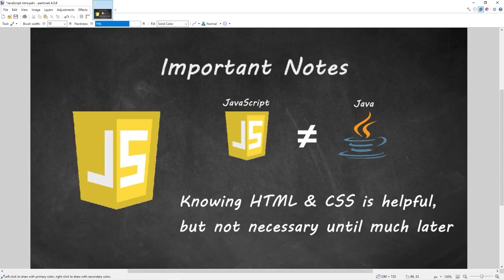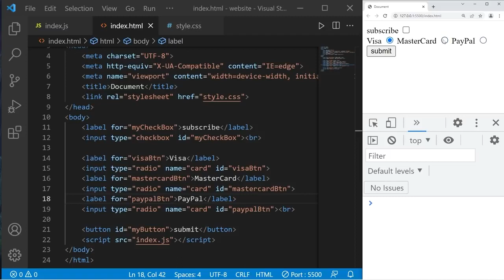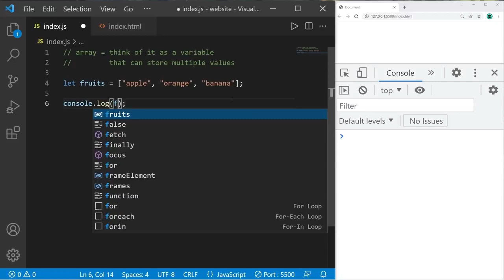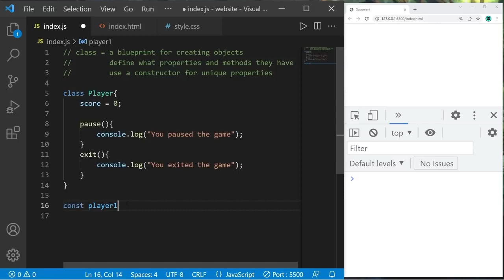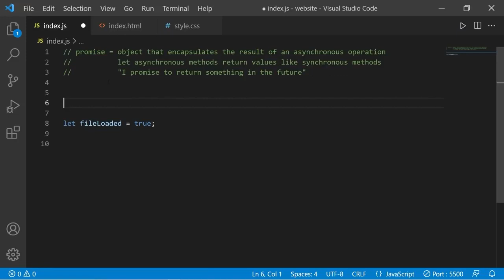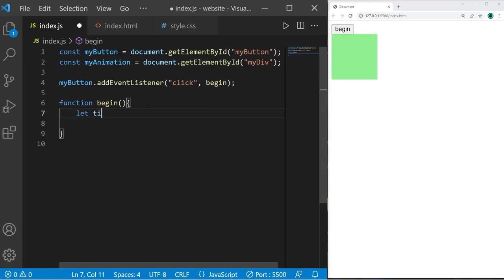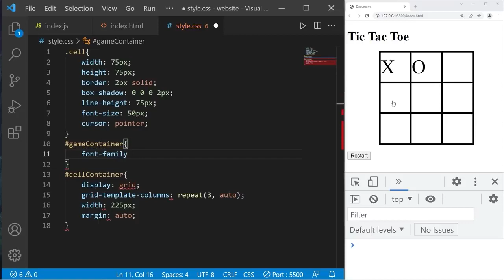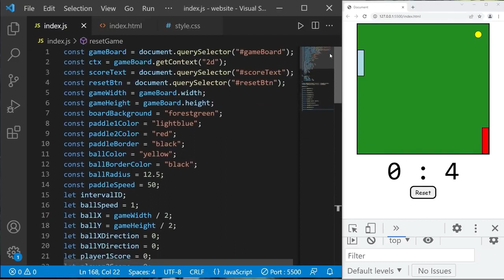JavaScript 101: Unlock Your Coding Skills in 8 Hours! (2023-2024) | Beginner's Guide [Repost]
JavaScript tutorial for beginners full course

⭐️Time Stamps⭐️
#1  (00:00:00) JavaScript tutorial for beginners 🌐
#2  (00:08:02) variables ❎
#3  (00:16:32) arithmetic expressions 🧮
#4  (00:21:14) user input 🧮
#5  (00:25:41) type conversion 💱
#6  (00:30:11) const ⛔
#7  (00:33:13) Math 🔣
#8  (00:36:52) hypotenuse calc practice program 📐
#9  (00:43:12) counter program #️⃣
#10 (00:46:52) random number generator 🎲
#11 (00:50:53) useful string methods 🧵
#12 (00:55:13) string slicing ✂️
#13 (00:59:08) method chaining ⛓️
#14 (01:01:03) if statements ❔
#15 (01:05:24) checked property ✔️
#16 (01:12:39) switches 🔀
#17 (01:16:26) AND OR logical operators && ||
#18 (01:20:29) NOT logical operator ❕
#19 (01:23:26) while loops 🔁
#20 (01:26:14) do while loops 🔂
#21 (01:28:36) for loops 🔃
#22 (01:32:05) break and continue statements 💔
#23 (01:33:34) nested loops ➿
#24 (01:38:05) functions ☎️
#25 (01:42:43) return statement 🔙
#26 (01:45:36) ternary operator ❔
#27 (01:48:58) var vs let 🥊
#28 (01:53:25) template literals 💬
#29 (01:57:47) format currency 💲
#30 (02:02:47) number guessing game 🔢
#31 (02:06:55) temperature conversion program 🌡️
#32 (02:15:49) arrays 🍎
#33 (02:20:33) loop through an array ➰
#34 (02:23:16) sort an array of strings 🗃️
#35 (02:24:50) 2D arrays 🛒
#36 (02:29:14) spread operator 🖐️
#37 (02:33:32) rest parameters 💤
#38 (02:37:09) callbacks 🤙
#39 (02:41:58) array.forEach() 🔚
#40 (02:45:19) array.map() ⚙️
#41 (02:48:10) array.filter() 🗑️
#42 (02:50:21) array.reduce() 🔁
#43 (02:52:33) sort an array of numbers 📋
#44 (02:54:41) function expressions 🤫
#45 (02:59:55) arrow function expressions 🏹
#46 (03:05:42) shuffle an array 🃏
#47 (03:09:30) nested functions 🐣
#48 (03:12:47) maps 🗺️
#49 (03:17:07) objects 🚗
#50 (03:21:09) this keyword 🔝
#51 (03:24:08) classes 👨‍🏫
#52 (03:27:15) constructors 👷
#53 (03:30:48) static keyword ⚡
#54 (03:34:22) inheritance 👪
#55 (03:40:23) super keyword 🦸‍♂️
#56 (03:44:59) getters & setters 🏎️
#57 (03:51:17) objects as arguments 📫
#58 (03:53:44) array of objects 📮
#59 (03:56:52) anonymous objects 🎭
#60 (04:02:44) error handling 🏤
#61 (04:07:27) setTimeout() ⏰
#62 (04:12:16) setInterval() ⏲️
#63 (04:14:48) Date objects 📅
#64 (04:24:08) clock program 🕧
#65 (04:28:56) asynchronous ⏳
#66 (04:31:17) console.time() ⌚
#67 (04:33:46) promises 🤞
#68 (04:40:23) async 📥
#69 (04:43:12) await ✋
#70 (04:46:44) ES6 Modules 🚢
#71 (04:51:21) DOM intro ✨
#72 (04:54:50) element selectors 👇
#73 (05:03:35) DOM traversal 🌳
#74 (05:09:01) add/change HTML elements 🌎
#75 (05:14:01) add/change CSS properties 🎨
#76 (05:18:26) events 🎟️
#77 (05:24:32) addEventListener() 👂
#78 (05:30:28) show/hide HTML elements 💡
#79 (05:35:28) detect key presses 🛎️
#80 (05:40:21) animations 🎞️
#81 (05:49:40) canvas API 🖌️
#82 (06:02:34) window 🗔
#83 (06:08:43) cookies 🍪
#84 (06:22:57) stopwatch program ⏱️
#85 (06:35:11) rock paper scissors game ✊
#86 (06:46:46) tictactoe game ⭕
#87 (07:05:43) snake game 🐍
#88 (07:34:32) pong game 🏓